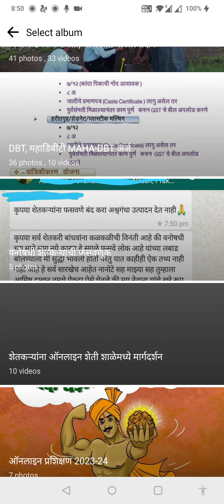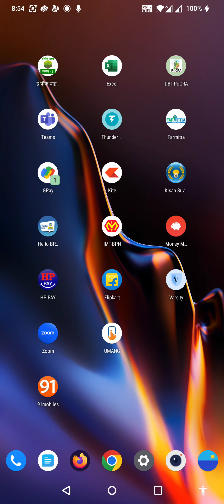खरीप हंगामात सोयाबीनवर चारकोल रॉट प्रादुर्भाव झाल्यास रब्बी हरभरा पिकाची लागवड त्या जमिनीवर करावी का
खरीप हंगामामध्ये सोयाबीन पिकामध्ये चारकोल रॉट प्रादुर्भाव झाल्याच्या नंतर रब्बी हंगामातील हरभरा पिकाची लागवड त्या जमिनीवर करावी अथवा नाही पाणी फाउंडेशन शेतीशाळा वर्गामध्ये तज्ञांचे मार्गदर्शन